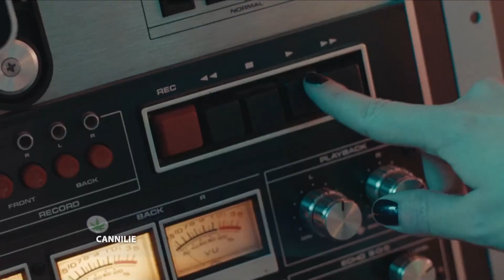Maia Song Contest #16: Grand Final Recap